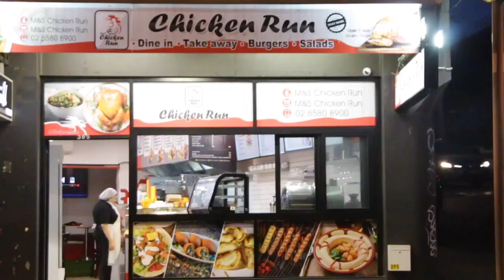Welcome to M & S Chicken RunOpen from 10am till 10pm Monday till Saturday Best Succulent Bbq chick